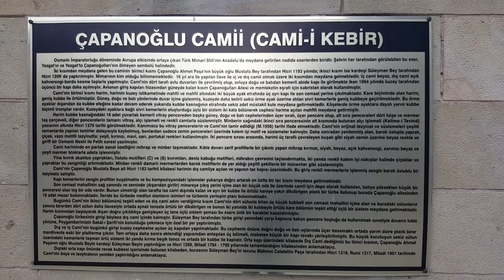Yozgat Büyük Camii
Avrupa mimari tarzlarından etkilenen cami, Çapanoğlu ailesinin üyeleri tarafından iki bölümde, ilk bölümü ise 1779'da Çapanoğlu Mustafa Ahmed Paşa, ikincisi 1794 / 95'te erkek kardeşi Süleyman tarafından yapılmıştır.